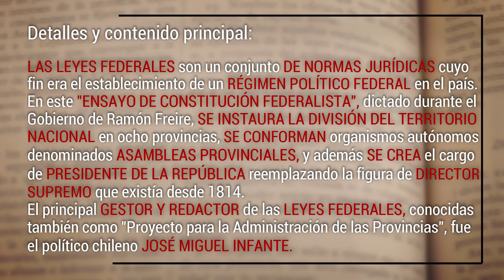Las Constituciones de Chile - Leyes Federales de 1826